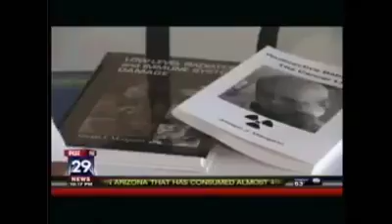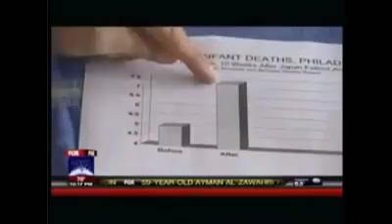Fukushima Iodine in the U.S: Infant Mortality up 48%. Fukushima Exposed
Due to the incredibly long half-life of iodine -129, (15.7 Million years) the Pacific coast will never be the same again.
Peer Reviewed Research Paper Proving that Fukushima Radioactive Contamination is the direct cause of perinatal infant mortality.
Fukushima nuclear accident recorded in Tibetan Plateau snow pits.
US National Library of Medicine National Institutes of Health:
Measurements of Fission Products from the Fukushima Daiichi Incident in San Francisco Bay Area Air Filters, Automobile Filters, Rainwater, and Food.
Elevated airborne beta levels in Pacific/West Coast US States and trends in hypothyroidism among newborns after the Fukushima nuclear meltdown.
Changes in Congenital Anomaly Incidence in West Coast and Pacific States (USA) after Arrival of Fukushima Fallout.
Areas facing the Sea of Japan have much higher rates of Cancer.
Tokyo and Fukuoka have  submitted data for the first time.
The BEIR VII report shows ANY exposure to manmade ionizing radiation increases a persons risk of cancer.
Fukushima Exposed On Facebook.
Fukushima Exposed On Twitter.
Fukushima Exposed on Minds.